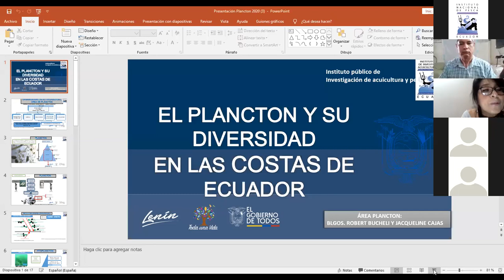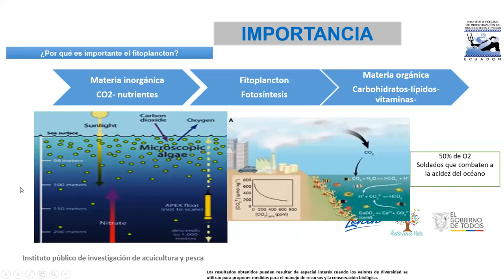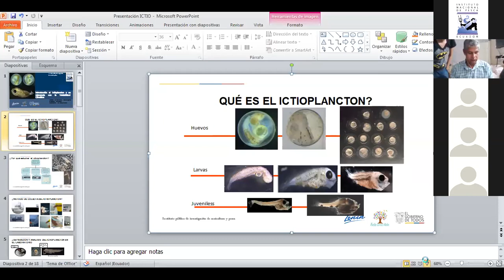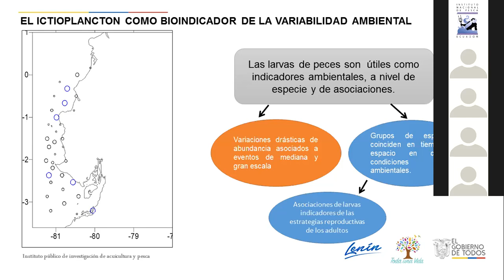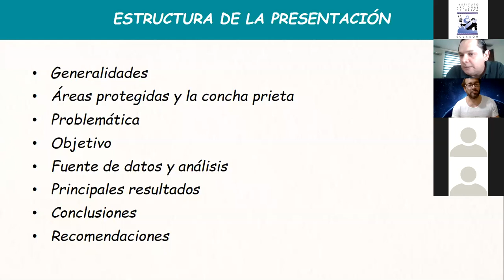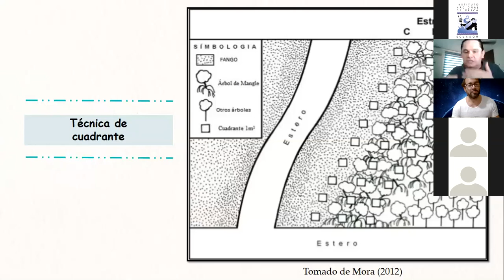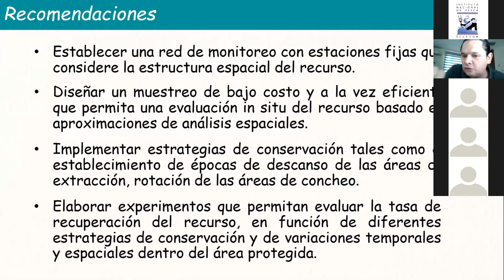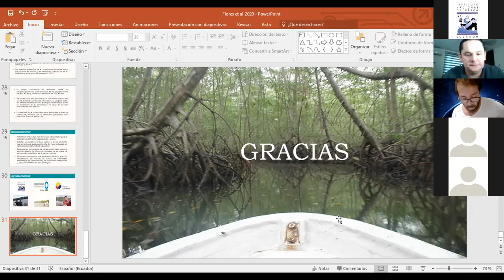CICLO DE CONFERENCIAS (viernes 26 junio 2020).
Instituto Nacional de Pesca y la Red de Estudios Acuáticos de Ecuador presentan en el Ciclo de Conferencias: “Viabilidad climática, cambio climático, contaminación, conservación y manejo de los recursos y ecosistemas marinos.”

Moderador: PhD. Nikita Gaibor

Expositor: Mgs. Robert Bucheli / Mgs. Jacqueline Cajas
Tema: El Plancton y su Diversidad en las Costas de Ecuador

Expositor: Mgs. Gregoria Calderón / Gabriela Ayora
Tema: Introducción con el Ictioplancton y su relevancia con la Variabilidad Climática

Expositor: MSc. Luis Flores
Tema: Concha prieta en áreas protegidas: Un análisis oportunista de las poblaciones naturales de Anadara tuberculosa.